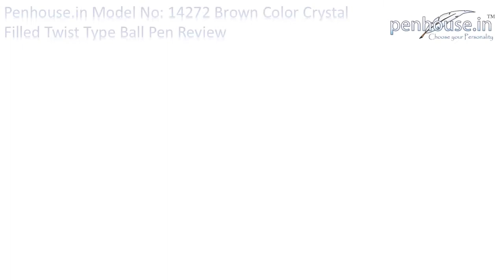Penhouse.in Model: 14272 Brown color body with silver clip crystal filled twist type ball pen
Penhouse.in Model: 14272 Brown color body with silver clip medium tip crystal filled twist type ball pen